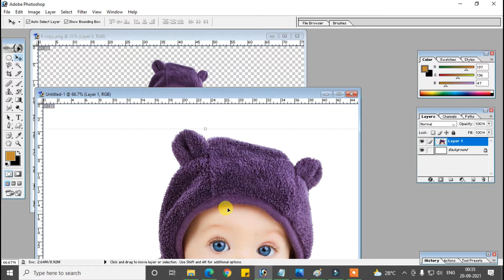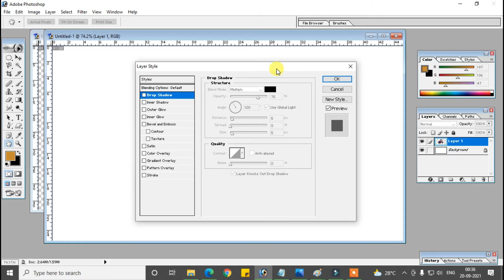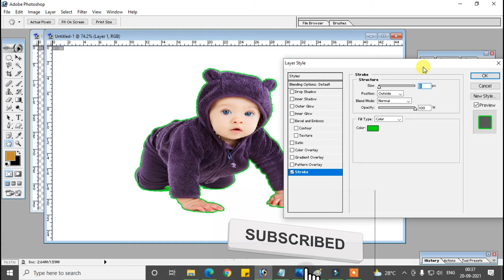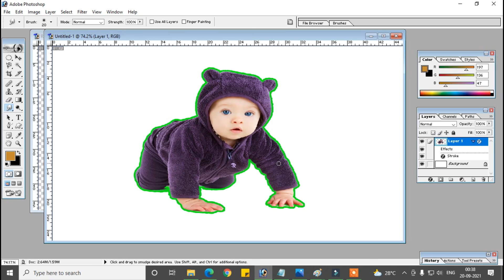How do you create a border around an image || किसी भी फोटो के चारो तरफ बॉर्डर कैसे बनाये || MTW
ft-imran-saifi